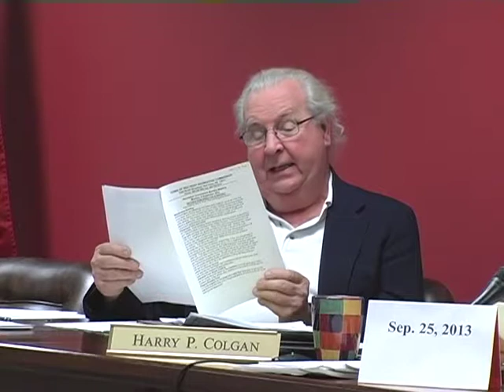Town of Red Hook Board of Trustees Meeting 09/25/2013